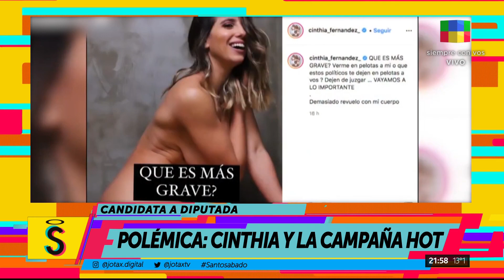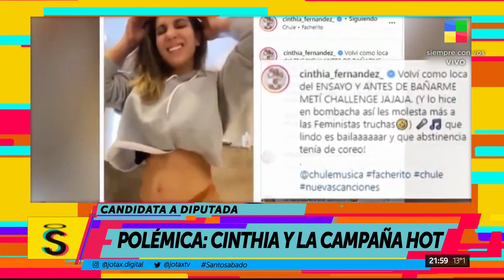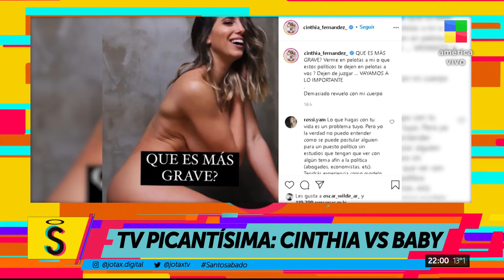¡PICANTÍSIMA! Cinthia y la campaña hot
Te resumimos toda la polémica de la semana en este informe de SantoSabado